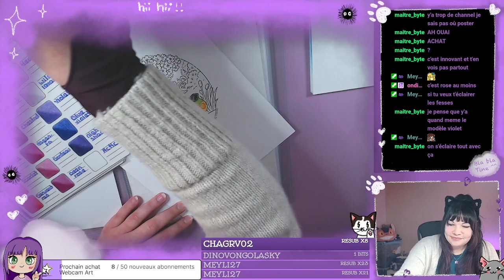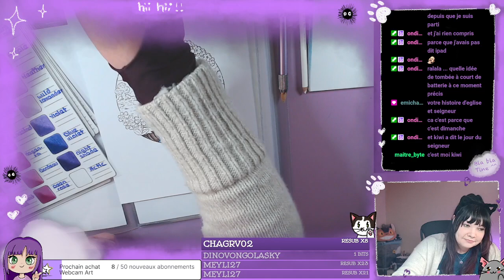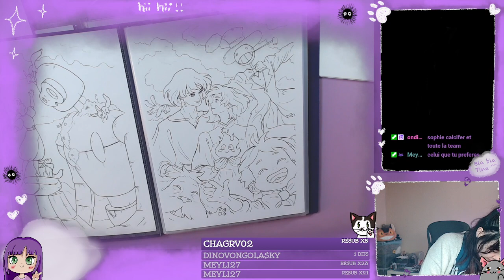🎨Colo- Welcome to the island [ Partie 2 ]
Comment vous-allez ?